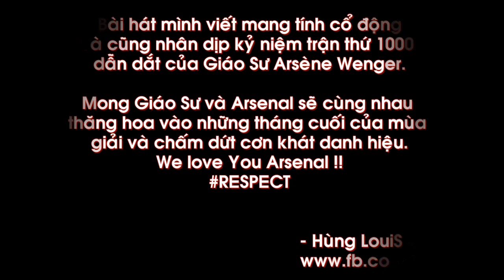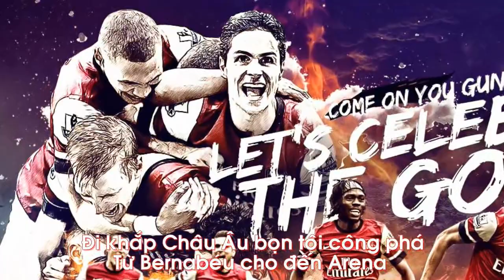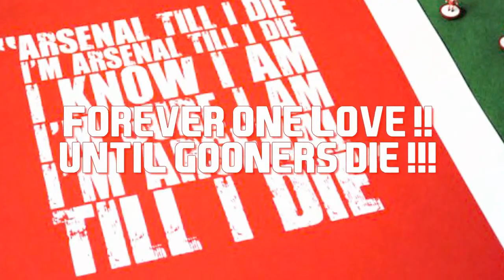We Are Arsenal - Hùng LouiS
- Hùng LouiS -
- Mixed: P. Chiến

---Lyric---

Hook:
We are Arseee. ARSENALLLL !!
We are Gunnnn GUNNERRRR !!!
From North London !
We can do the Impossible !
Has called the Best !
We can do anything !!
8 years ain't a big deal since time is Infinite !!
Forever one love !!
Until GOONERS die !!!

Ver1:
Hai màu đỏ trắng vẫn đag tung hoành chạy trên những thảm cỏ xanh lớn
Bước chân miệt mài, vươn qua những trở ngại, vượt qua tất cả những tin đồn
Lòng nhiệt huyết vẫn luôn còn mãi
Dù đã lâu vẫn chưa thể một lần lên ngai
Nhưng hi vọng vẫn có khi vẫn còn ngày mai
Bọn tôi có quá khứ vậy chắc chắn có tương lai
Đừng lấy số đếm ra để chế diễu vì đối với chúng tôi nó ko phải nỗi buồn
Bọn tôi tự hào vì sự cống hiến, với những cái đẹp đang tồn tại luôn luôn
Đi khắp Châu Âu, bọn tôi công phá
Từ Bernabeu cho đến Arena
Tử địa cũg đã từng phải biết run sợ
Chúng tôi luôn chứa đựng những điều bất ngờ chỉ có thể thấy trog mơ
Put your hands up in the air and let's shout A to da R and to da S
Everyone becomes one as the shouting spread all over Emirates
Một người Bố với khuôn mặt khắc khổ
18 năm vẫn nuôi dưỡng chăm lo
Vượt qua bao sóng gió, lên bao đỉnh vinh quang
Ko ra đi lúc khốn khó, lịch sử vẫn viết từng trang
Bao người đến bao người đi, để lại bao ánh hào quang
Viera, Henry or Dennis Bergkamp
Tất cả chung tay trinh phục một thứ mà ko ai có đó là chiếc cúp Ngoại Hạng vàng
49 chuỗi ai phá?
Dù bây giờ có gục ngã?
Thì bọn tôi vẫn luôn tiếp tục cống hiến
Họng Pháo này ko bao giờ ngủ yên !!

( Repeat Hook )

Ver2:
Những giọt mồ hôi lăn chảy trên vai áo
Lửa vẫn đag chờ đợi để cháy trên nòng Pháo
Xuyên phá và côg kích hết cả năm châu
Dũng khí và can đảm vẫn cháy dù nơi đâu
Dù có những khó khăn khiến chúg tôi gục ngã
Những thấy bại cay đắng với những tiếng hò la
Nhưg niềm hi vọg với 1 tình yêu sẽ ko bao giờ thay đổi
Sau cơn mưa chúng tôi là những ánh dương cổ vũ sẽ tới
Bao năm tháng trôi qua, một thời gian dài trôi đi
Phòng trưg bày vẫn trống rỗng, đã từ lâu kể từ khi
Chiếc FA thứ 10 đến, và tạm biệt Hightbury
Một huyền thoại cất bước, It's Thierry Henry
Kể từ đó đến giờ, ta chưa 1 lần lên đỉnh
Bao kẻ trách người chế diễu, với những con số tròn trĩnh
Nhưng chúng tôi là những Pháo Thủ bất diệt
Thời gian là vô hạn, hãy chờ và xem tiếp !!

( Repeat Hook )